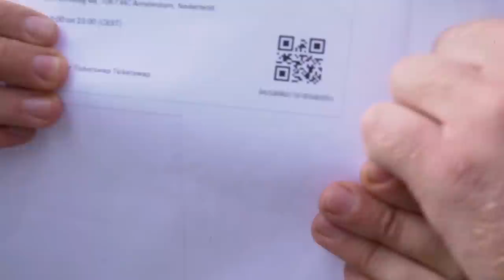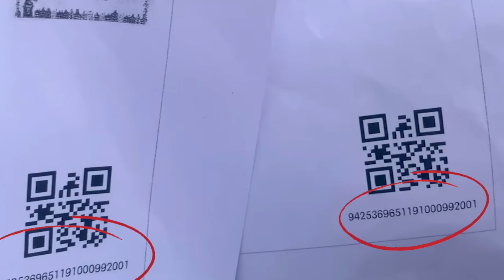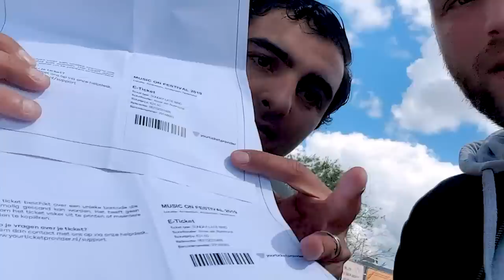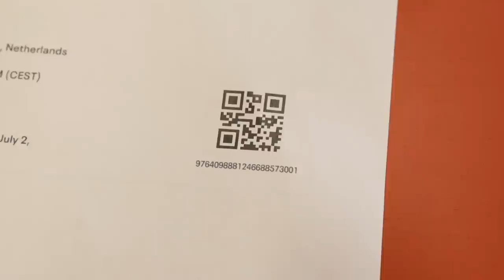GRATIS toegang tot ALLE FESTIVALS | Gierige Gasten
Als dit niet dé lifehack van de eeuw is, dan weten wij het ook niet meer. We ontdekten een lek in het ticket scansysteem van festivals. Je hoeft voortaan nog maar één kaartje te kopen met je vrienden, lekker toch?!